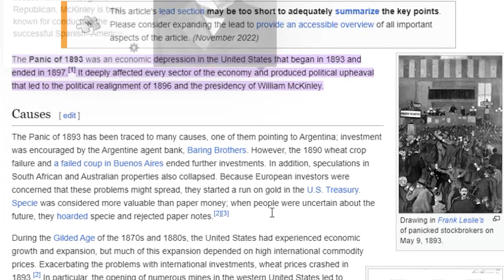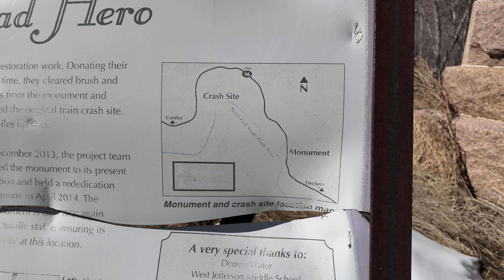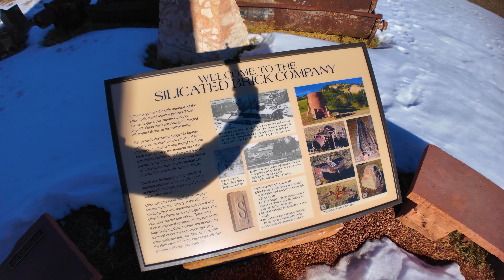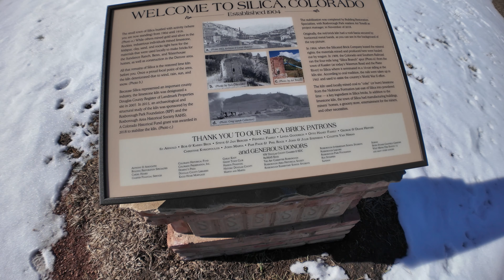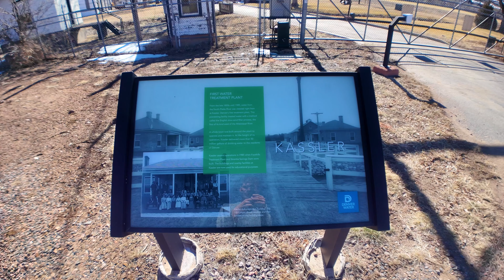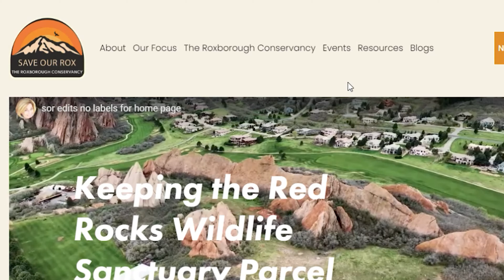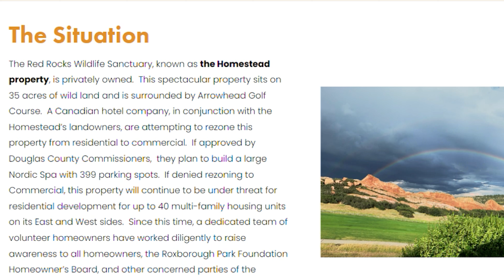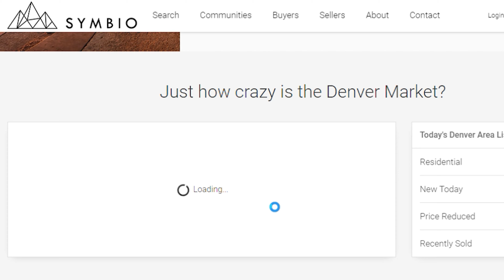Discover Forgotten Colorado: Ultimate Ghost Town Exploration!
Join Derek and Hayley as they uncover the mysteries of America's forgotten past! Dive deep into the heart of Silica, a ghost town shrouded in history, where bricks that built a nation were once forged. Witness the haunting beauty of the ancient brick ovens that have stood the test of time, a testament to the town's forgotten glory.

But that's just the beginning! Our daring duo doesn't stop there. They venture into the eerie silence of Kassler (also known as Waterton), a ghost town with a story that will leave you breathless. Explore the ruins where Denver Water's first employees lived, and uncover the secrets of a community vanished in time.

🏞️🚂 Exclusive: The Dream of Henry Persse's Resort! 🚂🏞️

Ever heard of Henry Persse's ambitious dream to create a resort paradise in what is now Roxborough State Park? Derek and Hayley bring his vision back to life, exploring the sandstone wonders and the legacy that could have been. Dive into the history with us through exclusive links: [Mongst Persse's Sandstone Dells]

🌄🛁 Controversy Unveiled: The Battle Over Roxborough's Alpine Spa! 🛁🌄

Fast forward to today, and witness the community's fierce battle against the development of an alpine spa in Roxborough. What's at stake? Derek and Hayley unravel the controversy, giving voice to the residents fighting to preserve their heritage and natural beauty. Learn more about the community's efforts at [Save Our Roxborough]

🔍📜 **Dive Deeper into History with Us!** 📜🔍

Craving more? We've got you covered! Delve deeper into the stories we've explored with these exclusive resources:

Loved the adventure? Like this video, drop a comment with your thoughts, and share it with friends who thrive on the thrill of discovery! Your support fuels our adventures into the unknown.

Buying or Selling in Colorado?!
or text or call
Derek